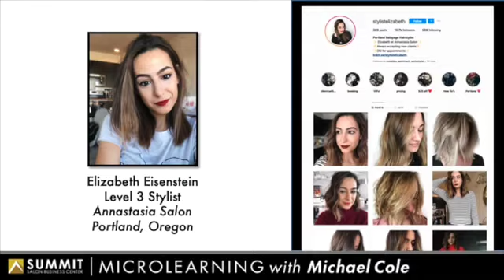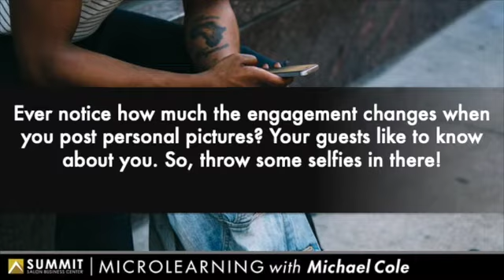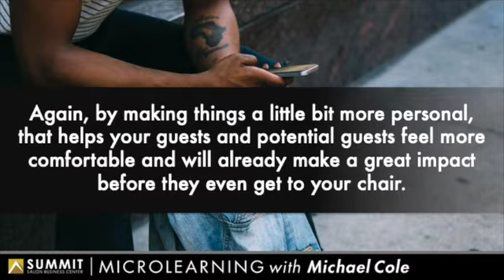Microlearning Ep 50 - Connect, Talk About You and Give Direction.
Check out this Microlearning Episode with Elizabeth Eisenstein. She gives amazing tips on how to connect and grow with your clients without sacrificing your privacy.
A good watch if you're serious about making big boom boom!
It's great for your team! Check it out!